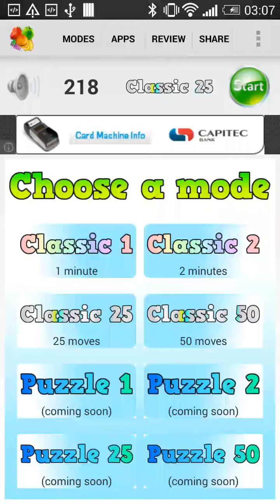fruit swap pop crush - android game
New great app on google play store